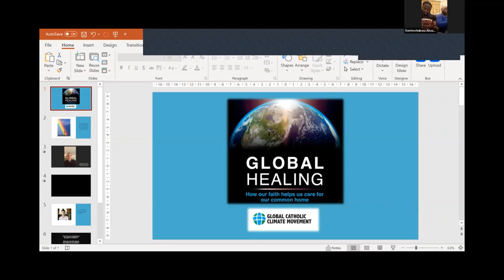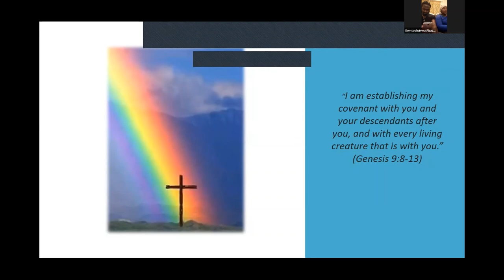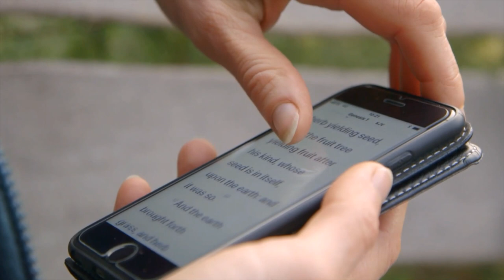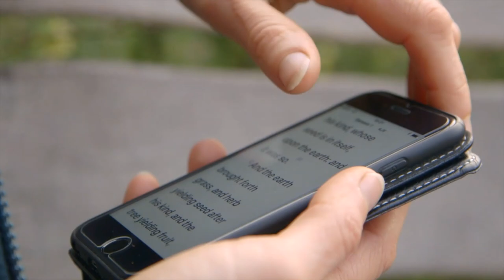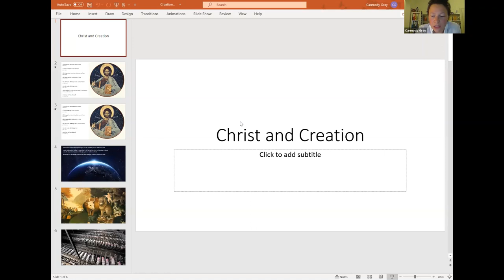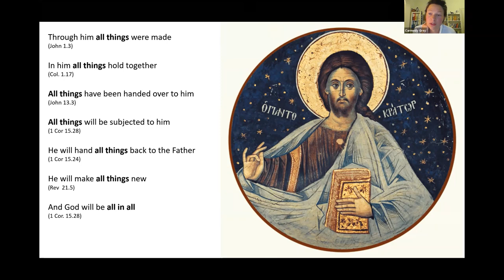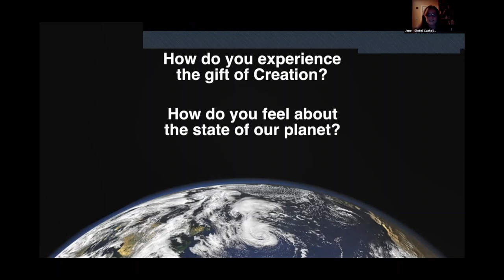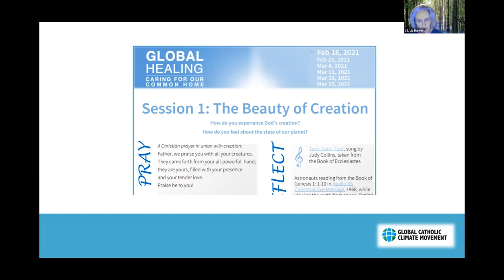Lent Series 2021 Global Healing Session 1 - Speaker: Dr. Carmody Grey